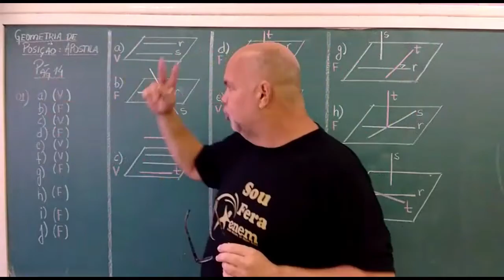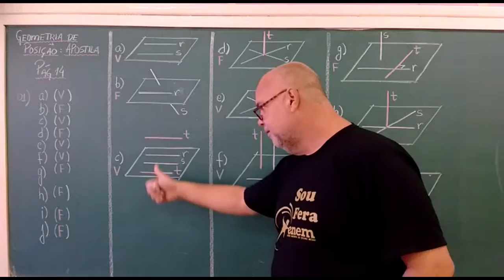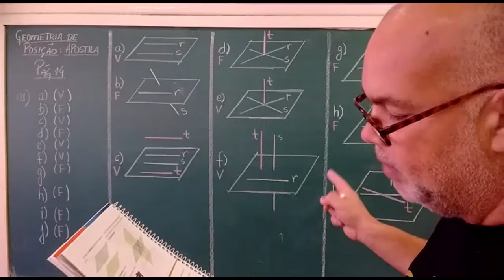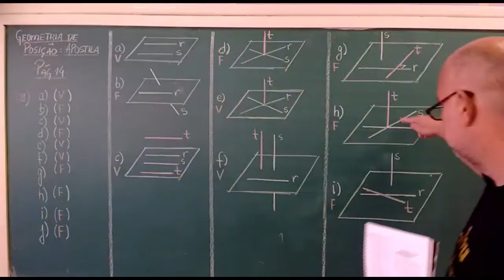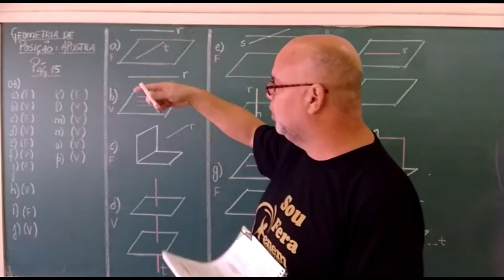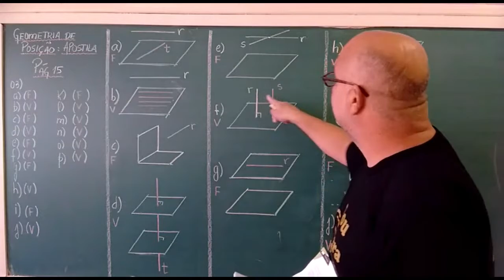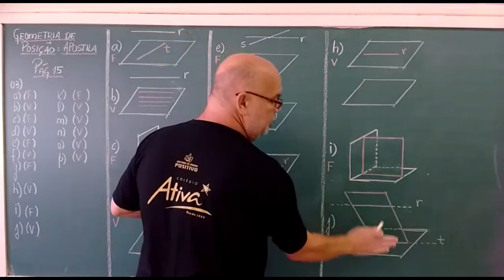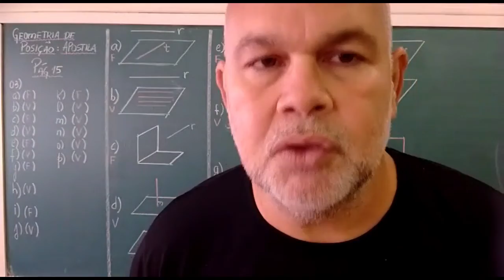SEMANA 9 | 2ª SÉRIE | MATEMÁTICA | GEOMETRIA DE POSIÇÃO